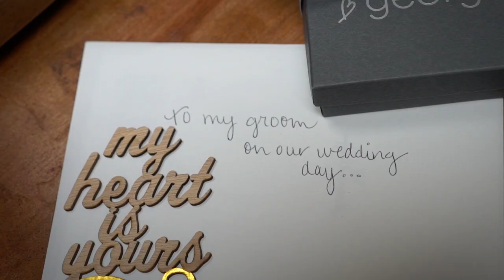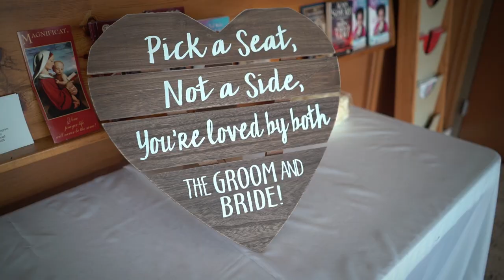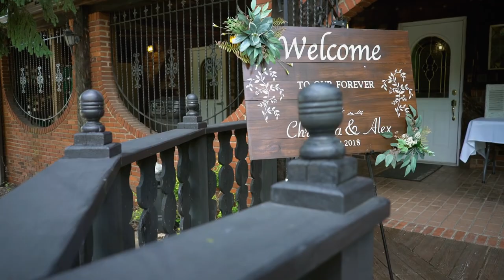The Barn at Madison Wedding Highlight | Christina and Alexander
| Sample highlight video from Christina and Alexander's Barn at Madison wedding reception in Madison, PA.  Video by Greensburg PA wedding videographers FINELINE Weddings.